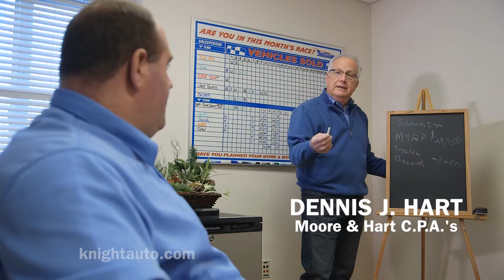Knight Math February 2